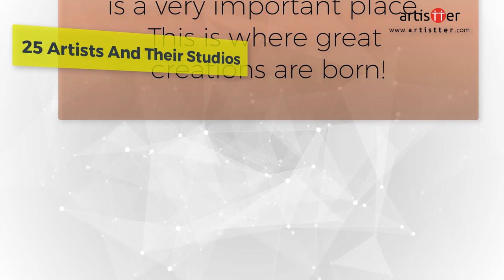25 artists and their studios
Do you ever wonder how does famously artist studio looks like? Well we can show you some interesting studios of the famous artists.